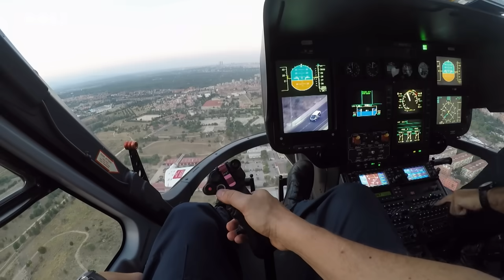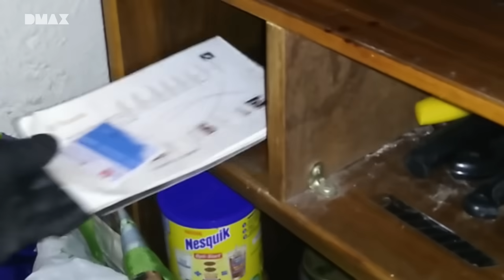Impresionante intervención del G.O.I.T. en un punto de venta | 091: Alerta policía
Derribar paredes, abrir toda clase de puertas e incluso encontrar lugares ocultos. La labor del GOIT es fundamental en la lucha contra el tráfico ilegal y otras organizaciones criminales. La entrada al punto de venta de la Cañada Real en Madrid requerirá de extrema rapidez y precisión, ya que cualquier descuido puede echar por tierra la operación. Acompaña a los agentes de Policía de la mano de "091: Alerta Policía", los sábados a las 21:00 en DMAX. Además, los capítulos completos gratis en DMAX.es